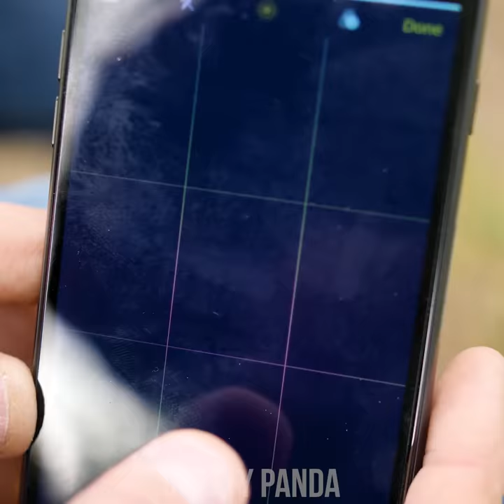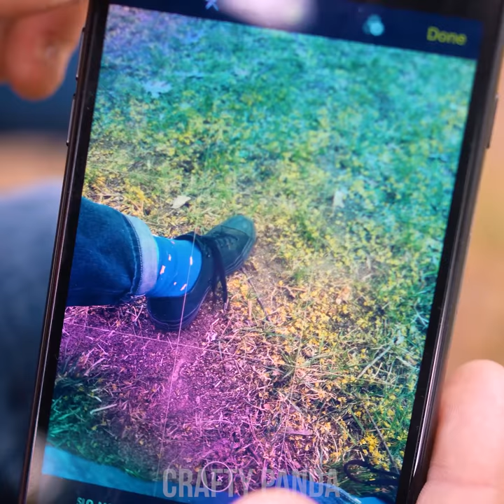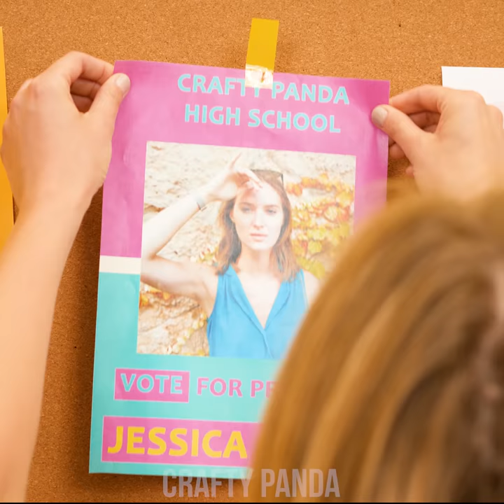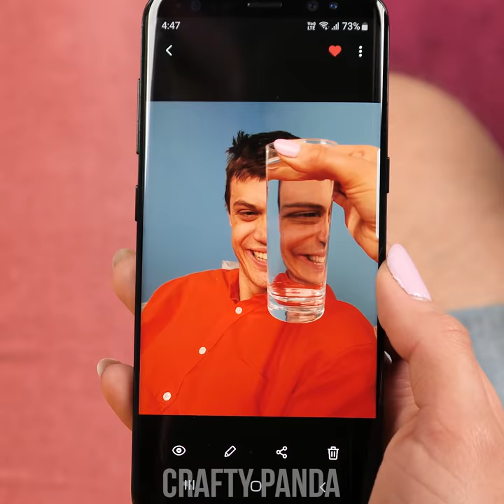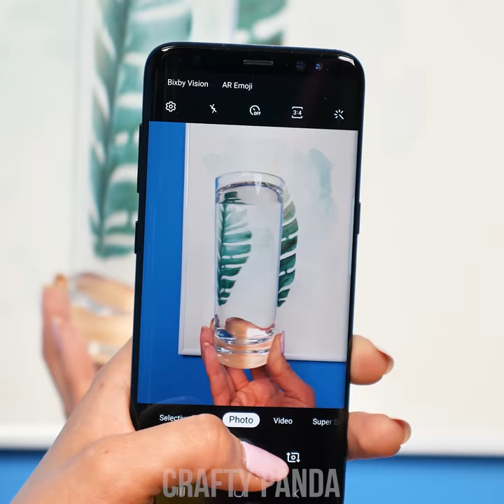Relationship Situations: From Him and I to DIY! 11 Cool DIY Life Hack Ideas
Life’s a lot different when you share it with a significant other, don’t you think? So we’ve got a bunch of life hacks that will cover you! Learn to create a romantic message using a cool bookmark photo trick or use a glass of water to get a hilarious photo experience. Discover how to use an old scarf to upgrade the design of your jeans or, in case your boyfriend noticed a hole in your blouse, make a stylish beaded shirt out of it!

00:04 Biscuit Notebook
01:45 Lovely Bookmark Photo
02:29 Super Glue Lip Balm
03:41 DIY Jeans Decoration
04:50 Water Glass Trap
06:13 Tape Cassette Purse
07:58 Beaded Shirt
09:15 Photo Through Glass of Water